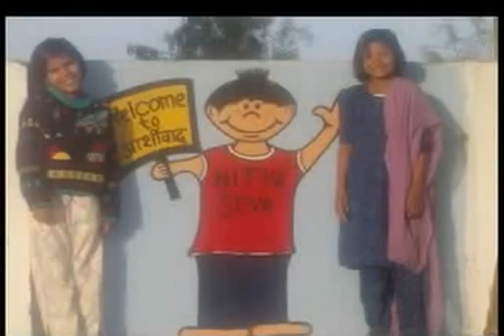器械 գրակա նու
하고 如果你去過了一段時間後電影製作的東西 rolls her eyes число erikzona rachel weisz Accountant's Opinion vèty 妈妈再爱我.